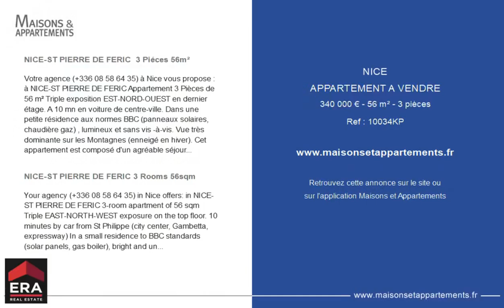NICE - APPARTEMENT A VENDRE - 340 000 € - 56 m² - 3 pièce(s)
Référence : 10034KP

NICE-ST PIERRE DE FERIC  3 Piéces 56m²

Votre agence ) à Nice vous propose : à NICE-ST PIERRE DE FERIC Appartement 3 Pièces de 56 m² Triple exposition EST-NORD-OUEST en dernier étage. A 10 mn en voiture de centre-ville. Dans une petite résidence aux normes BBC (panneaux solaires, chaudière gaz) , lumineux et sans vis -à-vis. Vue très dominante sur les Montagnes (enneigé en hiver). Cet appartement est composé d'un agréable séjour au calme , avec sa très belle terrasse attenante exposé ouest. 2 belles chambres, une cuisine ouverte dans le salon, salle de bain avec baignoire et fenêtre Normes handicapés. Garage fermé inclus dans le prix. Residence récente et sécurisée. (construction année 2012) Possibilité d'acquérir une place de parking extérieure supplémentaire devant l'entrée de l'immeuble. Pour toute demande d'information et/ou visite, contacter Mr Kiryl PATAPOVITCH au Kiryl PATAPOVITCH (EI) Agent Commercial - Numéro RSAC : - .

NICE-ST PIERRE DE FERIC 3 Rooms 56sqm

Your agency ) in Nice offers: in NICE-ST PIERRE DE FERIC 3-room apartment of 56 sqm Triple EAST-NORTH-WEST exposure on the top floor. 10 minutes by car from St Philippe (city center, Gambetta, expressway) In a small residence to BBC standards (solar panels, gas boiler), bright and unopposed Very dominant view of the Mountains (snow covered in winter)! This apartment is composed of: A very pleasant quiet stay, with its beautiful adjoining terrace facing west. 2 beautiful bedrooms, open kitchen in the living room, bathroom with tub and window Disabled standards. Recent and secure residence. A closed garage completes this property. Possibility of acquiring an additional outdoor parking space in front of the entrance to the building. For any request for information and / or visit, contact Mr Kiryl PATAPOVITCH on

Cette annonce vous est proposée par l'agence ERA CÔTE D'AZUR IMMOBILIER

|2469765|